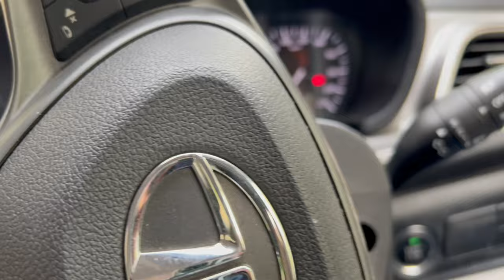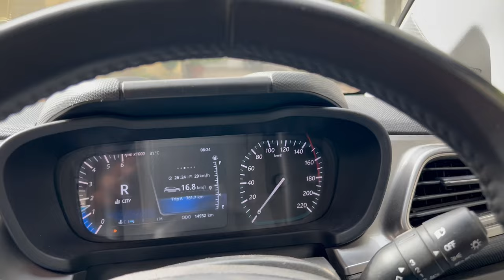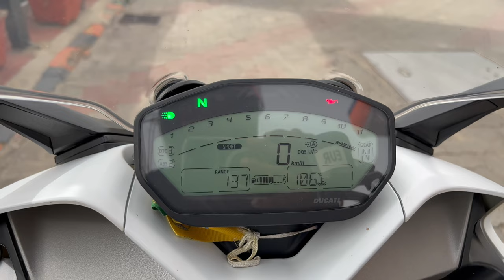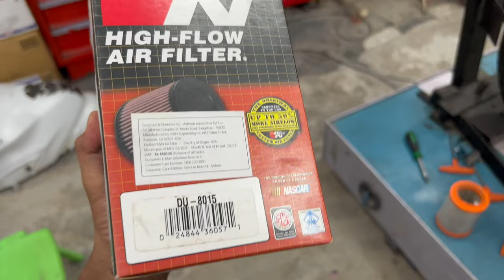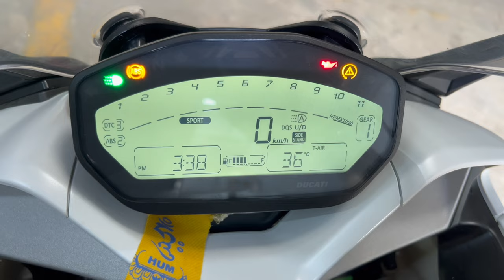Ducati Supersport S Service | Vlog 44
This video is about our Ducati First paid service.